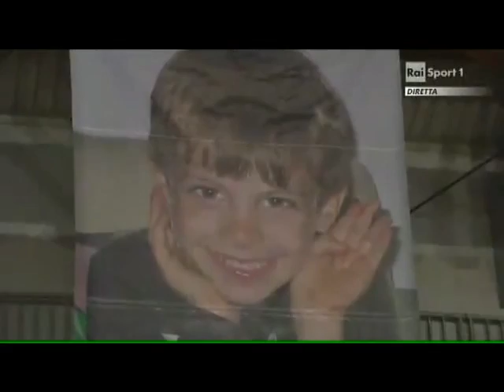Il saluto del PalaEvangelisti al piccolo Stefan Vujevic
Certe cose, forse, accadono sono nella pallavolo...brividi al PalaEvangelisti